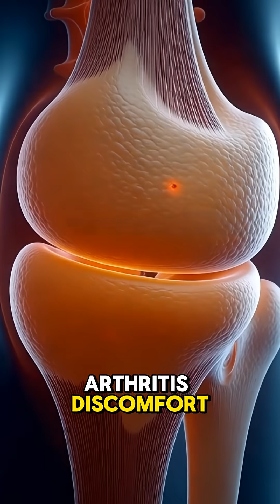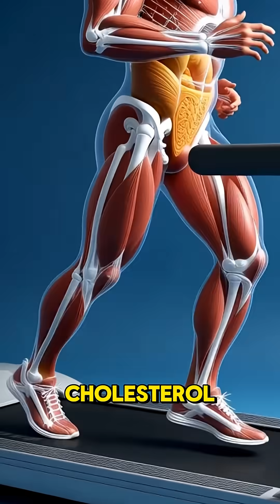What Happens to Your Body After 60 Days of Eating Ginger?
Discover the science-backed transformation your body goes
through after 60 days of eating ginger. From boosted digestion
and reduced inflammation to lower blood sugar, improved
metabolism, and healthier cholesterol levels this video breaks
down every stage of ginger’s impact.
Learn how just 2 grams a day can ease pain, support heart health, and naturally help with weight loss.
Watch the full 60-day ginger journey and see why
this everyday spice is a full-body upgrade.